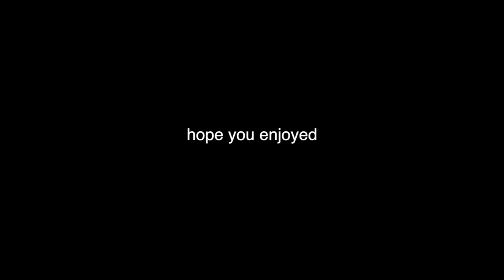CARRYING SUPPORT MOD | It'll be okay Skywars Montage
more montages and more carrying...